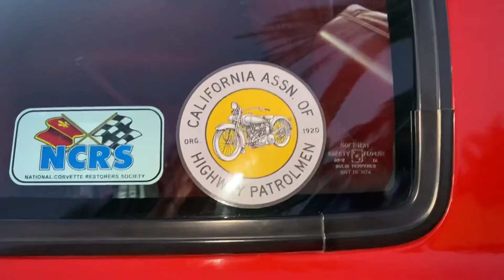Dave’s ‘79 Vette Top Flight Walk around